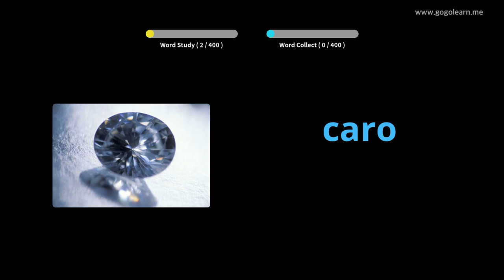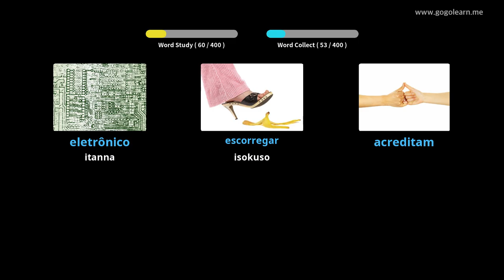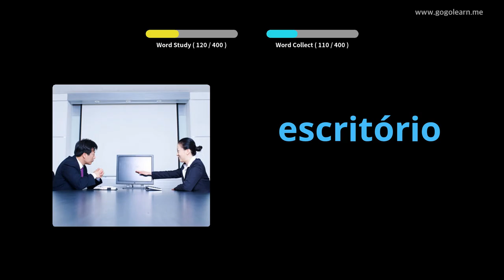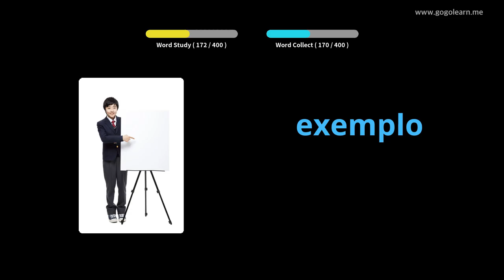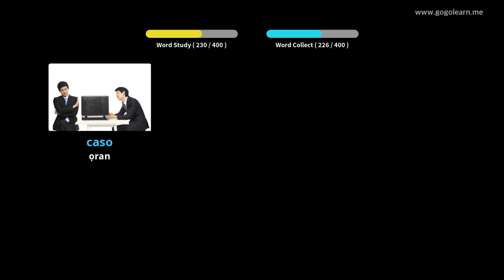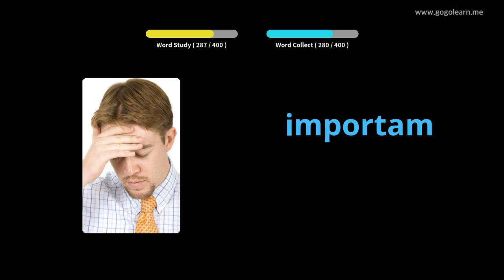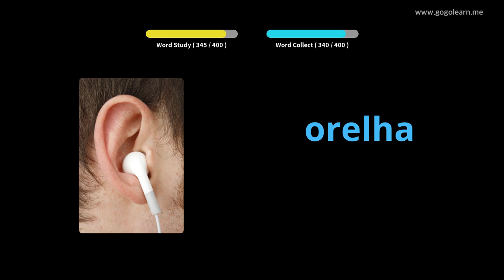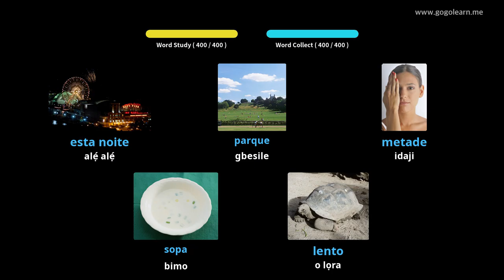Ile-iwe Secondary Vocabulary Ile-ẹkọ giga ti Portuguese 1 | Golearn